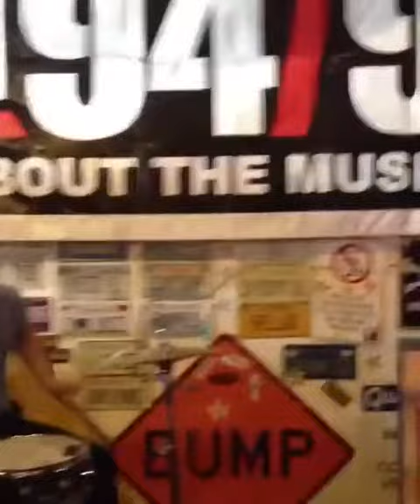Ode To Sleep | Twenty Øne Pilots - Concierto privado /